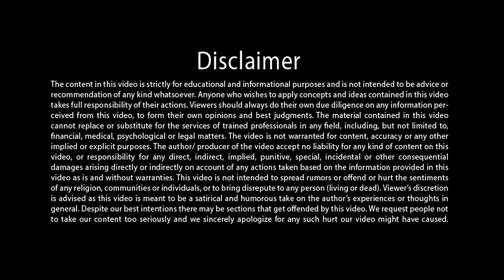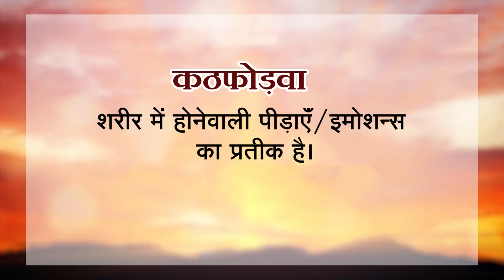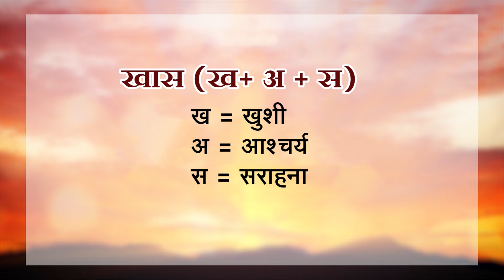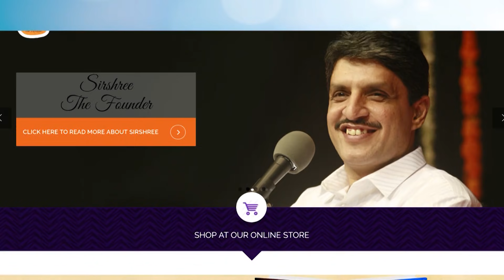सदा खुश कैसे रहें - The Secret To Always Being Happy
Goal for April:
Special Goal: The Three Birds
The goal for march is 'Special Feeling'. Understand this through an analogy.
You are walking through a maze and the goal is reach the end to come out of it. On your left shoulder is seated a talkative parrot. On your head is seated a wood-pecker. The parrot is constantly chattering and misleading you. It says "Go left... Oh! why did u turn here... now lift the stone." You lift the stone and a snake comes at you. It is symbolic of your talkative mind which constantly clouds your vision with misleading talk based on wrong impressions it has gathered through the years. Then there is the woodpecker on your head which at times pecks your head. This triggers some seat of emotion or pain in your body which inconveniences you greatly. Now the goal of solving the maze is left aside and you are left fighting the trouble caused by the parrot and woodpecker. This is the story of your life. But there is also a Cuckoo seated on your right shoulder. Check whether it has stopped singing because no one is listening. Whenever the parrot chatters or the woodpecker pecks, indicate to the Cuckoo to sing in praise. This song represents Amazement, Happiness and Admiration. So look around in nature to see what is amazing in this experience in the present. Now the parrot stops chattering about the past and the future. It has nothing to say in the present. The feeling of happiness which is independent of any occurrence is always within you. Awaken it. The emotion that had arisen is also temporary and dies away as you observe it without fighting it. Nothing else remains than the admiration of how beautiful everything around is. Your feeling is not 'Ouch' but 'AHA!' (Amazement, Happiness and Admiration).

गरीबी किस सोच से दूर करें? How to Give a Little Extra Every Day गरीब सोच V/s एक्स्ट्रा सोच (Part 3)

5 दिवसीय महाआसमानी परम ज्ञान शिविर

14 to 17 साल के बच्चों के लिए मिनी महाआसमानी परम ज्ञान शिविर